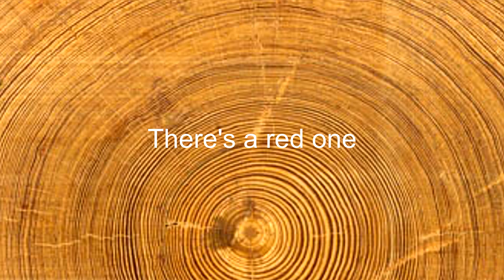Como se dice Hay Uno Rojo en Ingles